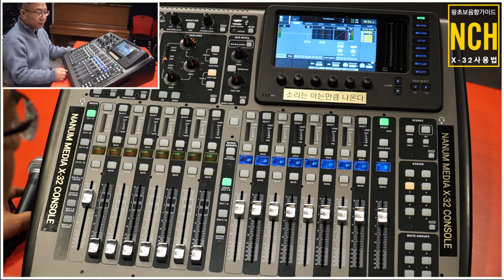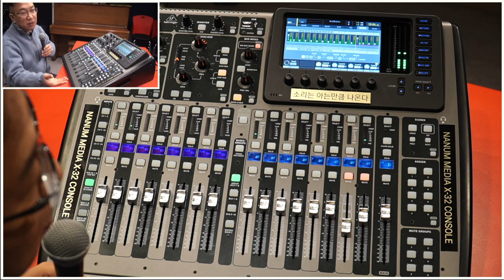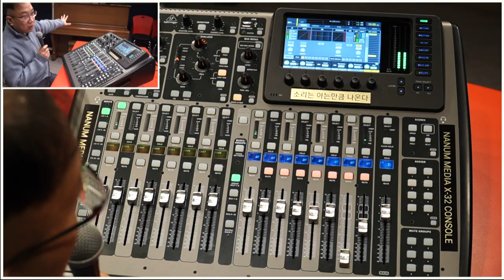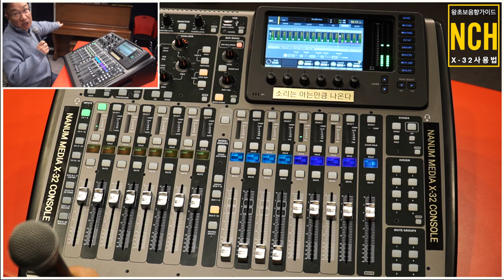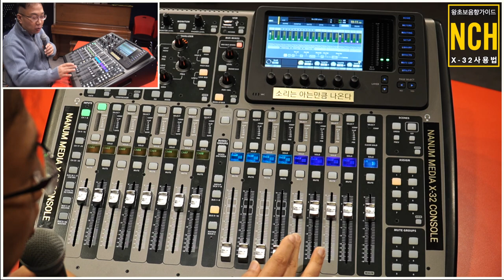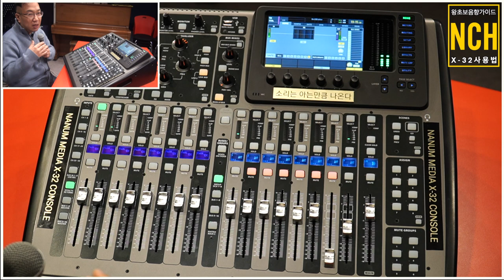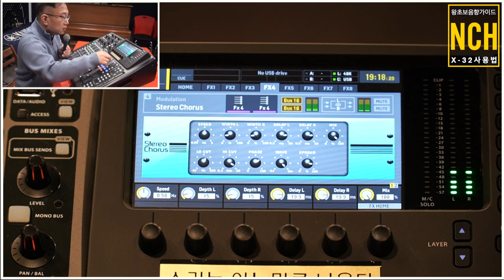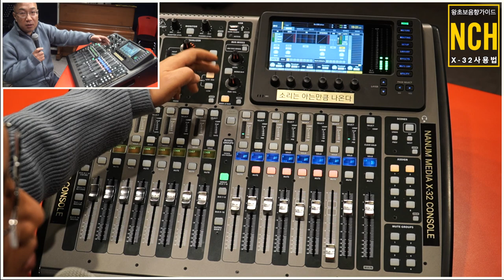X32 & M32 디지털 믹서 사용법05- Group만들기 & Effect사용법/남철호의 왕기초 음향가이드/이건 꼭 알아두면 좋음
남철호의 왕기초 음향가이드05-자막설정을 사용하시면 좋아요~

베링거X-32를 중심으로 설명하는 디지탈 믹서 사용법 05
Group채널 사용법& Effect사용법에 관한 내용

전세계에서 가성비의 끝판왕으로 많이 팔린
베링거의 X-32 디지탈 믹서기의 기본적인 사용법(실전에서 필요한 )을
파트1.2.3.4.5에 걸쳐 쉽고 자세하게 가이드해주는 영상입니다!